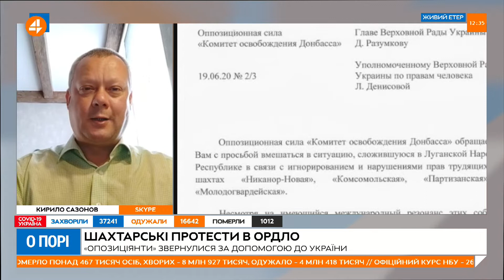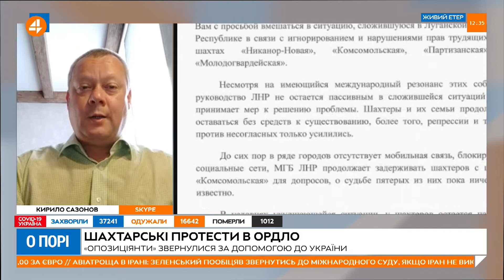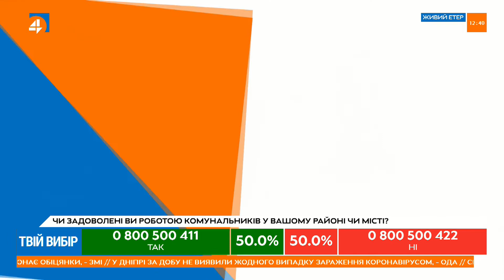Сазанов: в Україні є чимало шахт, які потрібно закривати (22.06)